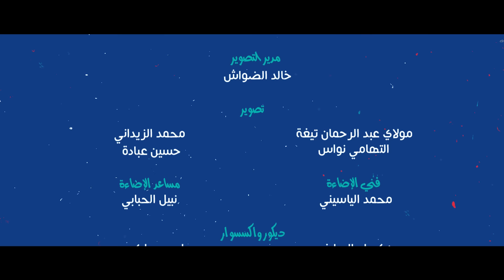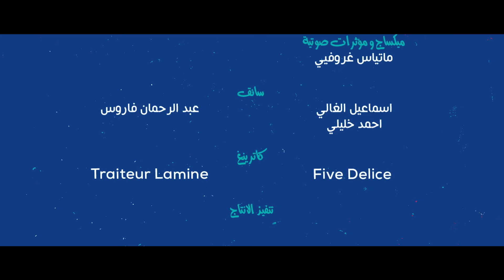بفضل التأمين الاجباري عن المرض، الأبناء من ذوي الاحتياجات الخاصة كايبقاو يستافدو من التأمين الصحي